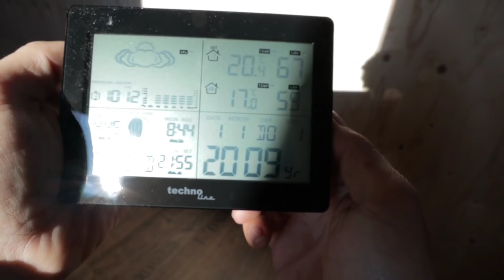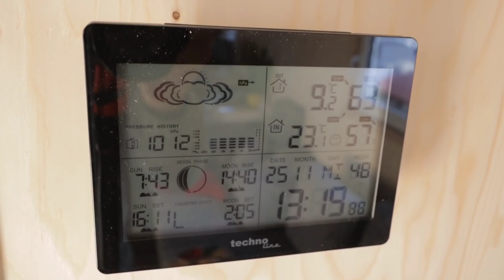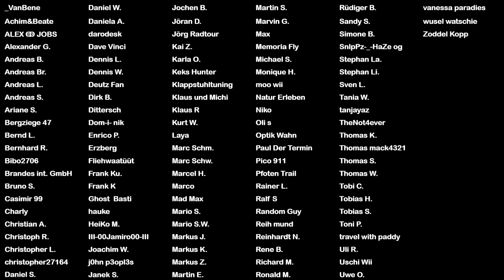🌧️KONDENSWASSERPROBLEM beheben & KARIS Treppe UPGRADEN beim DIY Tinyhouse Projekt [F24]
►in unserem Tinyhouse:
✅Wassertank 300L
✅Höhenverstellbarer Tisch
✅Mein Bürostuhl
✅unser Kochfeld
✅FritzBox LTE

►Sonstige
✅BESTER E-Scooter

Danke.